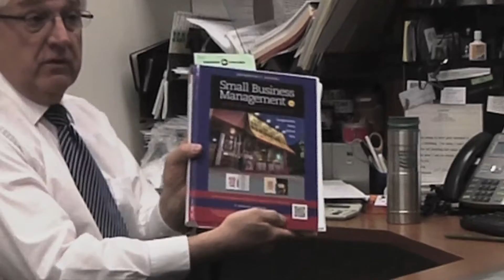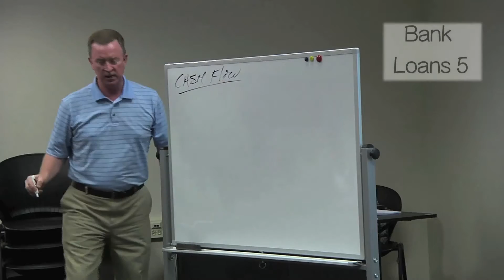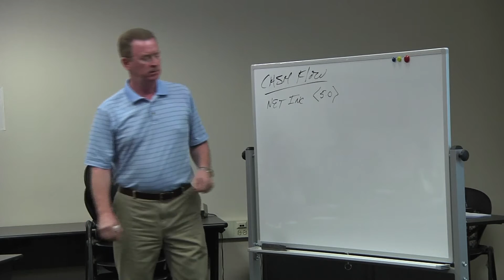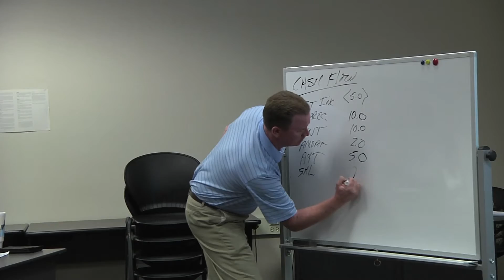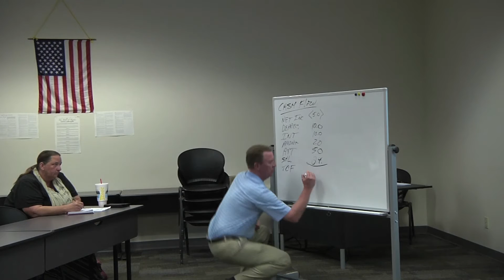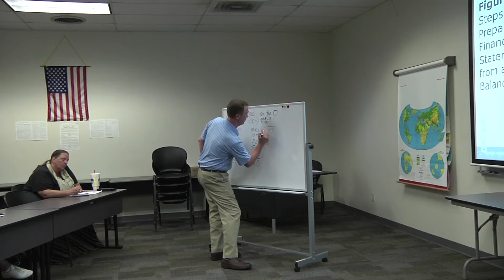SBDC Shark Tank ep 3